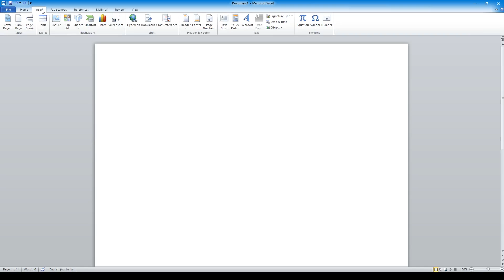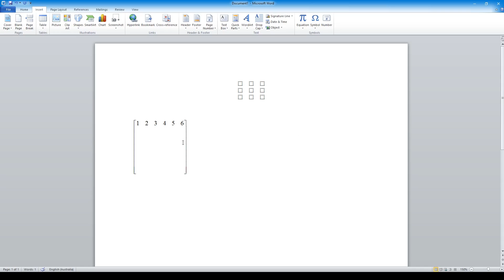How to create a matrix larger than 3x3 Microsoft Word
how to make a 4x4 matrix in Microsoft Word

matrix templates in microsoft word have a 3x3 limit, use object function to create matrices with any size